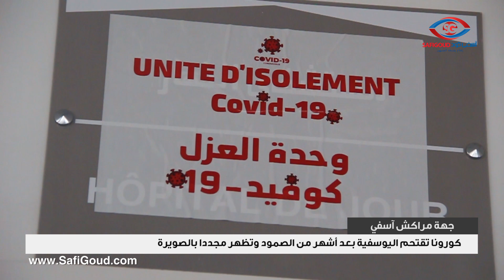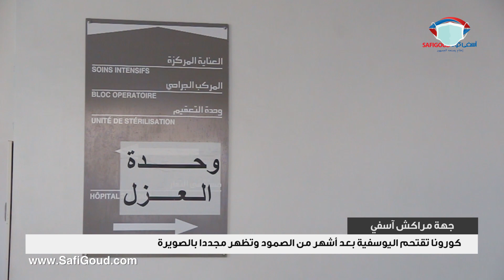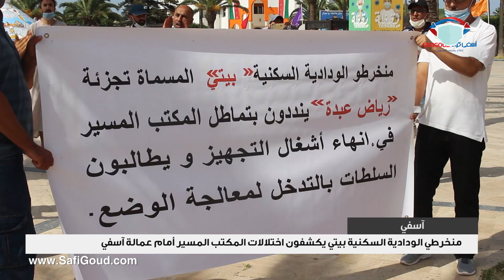نشرة الأخبار ليوم الثلاثاء 28 يوليوز 2020 مع سامية الكربة